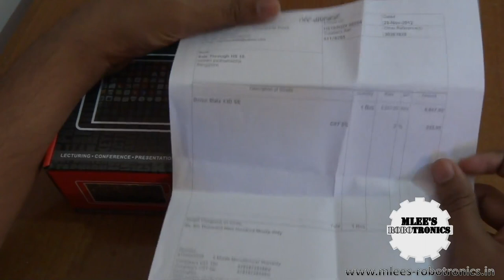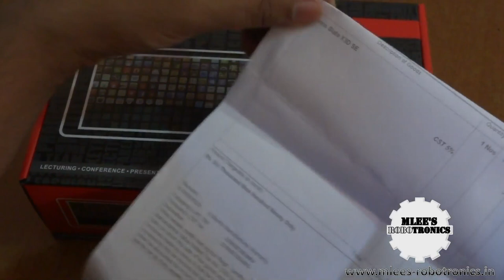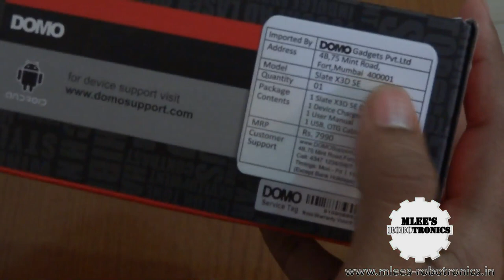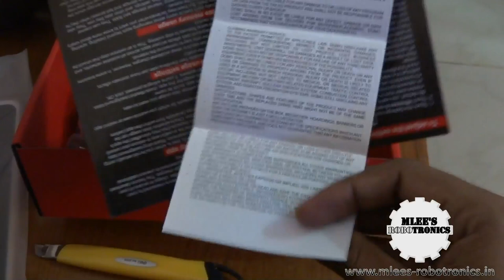Domo Slate X3D SE unboxing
This is the unboxing of the 7 inch budget tablet from DOMO.
The device is packed with single core 1.2 Ghz cortex A9 processor and 1 GB of DDR3 RAM. Inbuilt storage is limited to 4GB and supports expansion upto 32 GB via a micro sd card.

find  more details in the video.